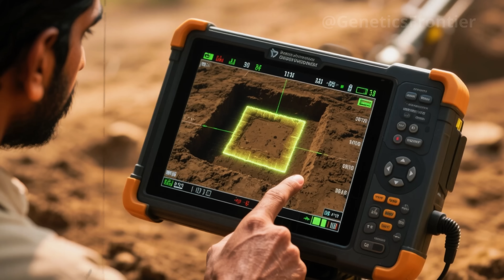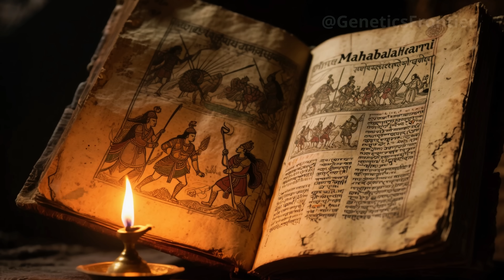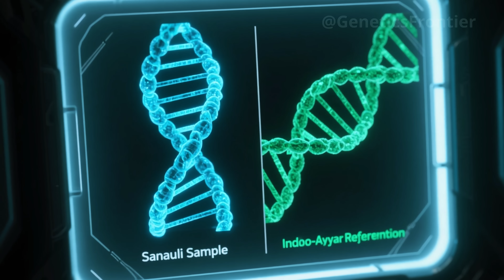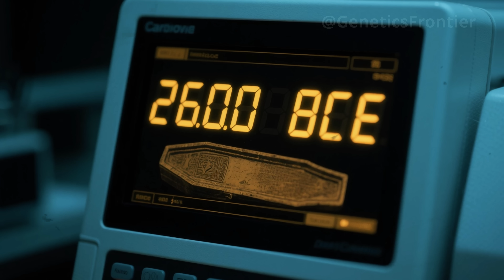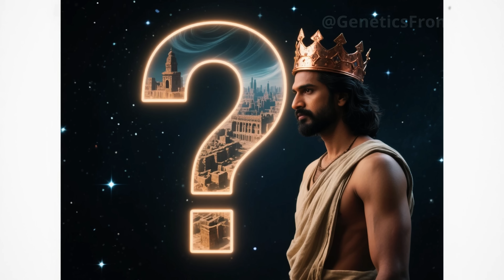ANCIENT DNA FOUND IN UTTAR PRADESH COFFIN SHATTERS EVERYTHING WE KNEW ABOUT INDIA’S ORIGINS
For thousands of years, the origins of Indian civilization have remained one of history’s greatest enigmas. But a sealed wooden coffin buried beneath the soil of Uttar Pradesh may have just changed everything. In this gripping documentary-style investigation, we uncover how a 4,000-year-old burial, advanced DNA extraction, and a shocking genetic link to the Caucasus Mountains have challenged everything we thought we knew about ancient India.

Follow the trail as archaeologists, geneticists, and historians piece together a forgotten journey across continents. From the silent grave to ultra-modern labs, this story traces how a single individual — buried far from home — carried a genetic legacy that rewrites the timeline of South Asia's past. Discover how ancient migration, lost lineages, and powerful ancestral DNA are revealing a prehistoric connection that predates the Indo-Aryan migrations.

Based on breakthrough research and international collaboration, this is not just a scientific discovery — it’s a historical upheaval. The bones have spoken, and the true origins of one of the world’s oldest civilizations may lie far beyond what textbooks have taught.

Source: Inspired by multidisciplinary research and new archaeological evidence from the Indo-Gangetic plains.
0:00 – Introduction
1:30 – The Mysterious Coffin in Uttar Pradesh
3:40 – DNA Extraction & Anomalies
6:05 – Tracing the Genetic Lineage
9:00 – A Forgotten Migration